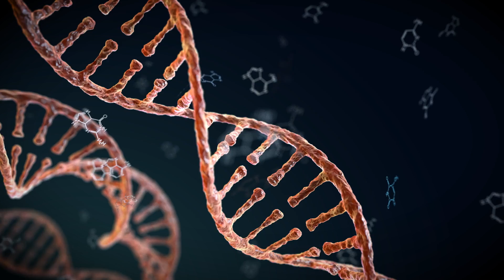The Time is Now for an HIV Cure - The BEAT-HIV Delaney Collaboratory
Though the science has progressed significantly since the arrival of HIV, 1.3 million new infections were recorded in 2022, while 630,000 died of AIDS-related illness. Though existing therapies can control viral load, a cure is still essential to improving outcomes for the many people living with HIV.

But in order to take us from the basic research involved in finding a target for a cure, to building the strategies that will be needed to completely eradicate the virus from the body, and ensuring any strategy is designed to work for the community it serves, we need a combined and comprehensive effort on all these fronts. This is the work of the BEAT-HIV Delaney Collaboratory.

From its base at The Wistar Insitute in Philadelphia, BEAT-HIV brings together research from across the world, to provide support to the work needed to find a cure. From identifying where the virus persists in CD4 cells, to establishing CAR-T cell therapy strategies, to social science research to ensure the work done is ethical, and will impact more marginalized communities, BEAT-HIV is driving researchers and the wider community towards a cure, and building the social infrastructure, resources and talent to make it happen.